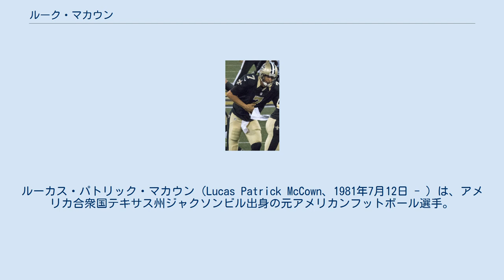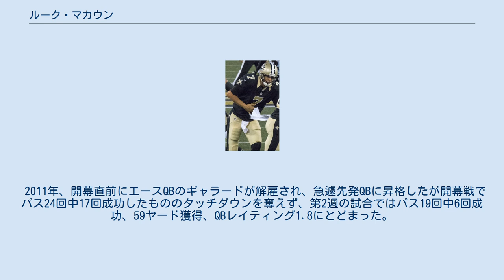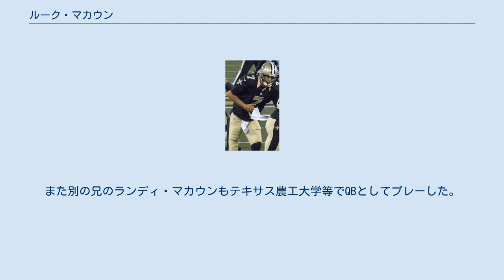ルーク・マカウン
ルーカス・パトリック・マカウン（Lucas Patrick McCown、1981年7月12日 - ）は、アメリカ合衆国テキサス州ジャクソンビル出身の元アメリカンフットボール選手。
現役時代のポジションはクォーターバック（QB）。
実兄は同じくNFLのQBだったジョシュ・マカウン。
 ルイジアナ工科大学から2004年のNFLドラフトでクリーブランド・ブラウンズに指名されて入団した。
その年4試合に先発出場したが、2005年のドラフト週間の4月24日にタンパベイ・バッカニアーズにトレードされた。
 2005年は当初第3QBであったがその後第2QBに昇格した。
 2006年、ひざの前十字靭帯を負傷、この年の出場機会はなかった。
 2007年の第13週、ニューオーリンズ・セインツ戦で先発QBのジェフ・ガルシアが負傷し急遽出場し、313ヤードを投げ2TDをあげる活躍を見せた。
翌週のヒューストン・テキサンズ戦でもパス38回中25回成功、266ヤードを投げたがチームは敗れた。
第16週、後半リリーフとして出場し185ヤードを投げ1インターセプト、プレーオフ出場権を確保した最終週に先発出場し236ヤード、2TD、1INTnの成績をあげた。
2007年シーズン彼は5試合に出場し（3試合に先発出場）、1009ヤードを獲得、5TD、3INTの成績を残した。
 2009年9月5日、2010年のドラフト指名権と引き換えにジャクソンビル・ジャガーズにトレードされた。
 2010年、サンディエゴ・チャージャーズ戦でデビッド・ギャラードをリリーフし、パス19本中14本を成功し120ヤードを獲得したが試合終了間際にスクランブルした際に右ひざを痛めた。
MRI検査の結果、深刻な負傷であることが判明している。
 2011年、開幕直前にエースQBのギャラードが解雇され、急遽先発QBに昇格したが開幕戦でパス24回中17回成功したもののタッチダウンを奪えず、第2週の試合ではパス19回中6回成功、59ヤード獲得、QBレイティング1.8にとどまった。
このため第3週からは新人のブレイン・ギャバートに先発の座を奪われることとなった。
 2012年6月、ニューオーリンズ・セインツと1年契約を結んだ。
しかし8月27日のロースターカットで75人の中に残れず放出された。
8月28日、クリス・レッドマンの代わりにアトランタ・ファルコンズと契約を結んだ。
 2013年4月1日、ニューオーリンズ・セインツと1年契約を結んだ。
2016年まで在籍したが、ドリュー・ブリーズのバックアッパーという立場であり、2016年シーズンは出場なく終わった。
 2017年7月、ダラス・カウボーイズに加入。
しかし、9月2日に放出された。
 2018年4月20日、引退を表明した。
 兄のジョシュ・マカウンもNFLのQBとしてアリゾナ・カージナルス、オークランド・レイダース、シカゴ・ベアーズ等で先発出場を果たした。
また別の兄のランディ・マカウンもテキサス農工大学等でQBとしてプレーした。